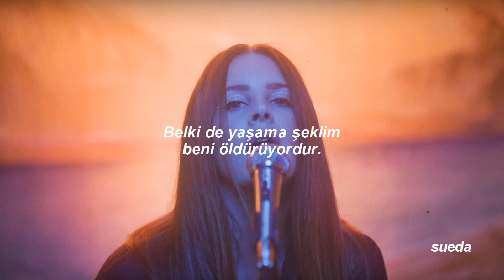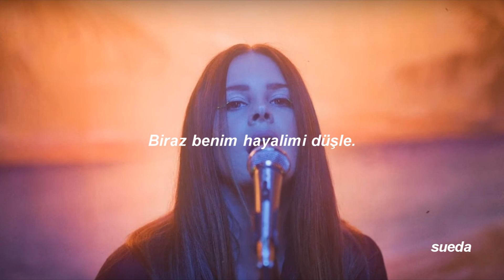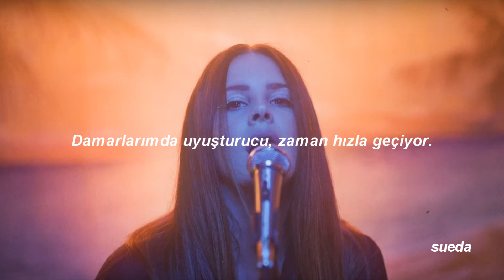Lana Del Rey - Fuck it I love you (Türkçe Çeviri)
Green Lime içerek sabaha kadar uyanık kalmak. Belki de yaşama şeklim beni öldürüyordur." bu kısımda geçen Green Lime içki ve burada Lana eski alkolik hayatına gönderme yapıyor.
"Anlaşılan o ki nereye gidersen git kendini götürüyorsun." kısmı ise Lana'nın açıklaması şu şekilde "Hayatınızı iyileştirmek veya hayatınızı daha iyi hale getirmek veya daha mutlu olma fikriyle bir yere gidebilirsiniz, ama yine de kendinizi ve ruh halinizi yanınıza alıyorsunuz. Bir yer sizi mutlu edemez, bir dereceye kadar - o da size kalmış. Lana, New York'tan Kaliforniya'ya taşınmasıyla ilgili olduğunu söylüyor."
"Biraz benim hayalimi düşle." orjinali " Dream a Little Dream of Me" bu ise bir şarkı ona atıfta bulunarak söylüyor.
"Damarlara neon enjekte etmek" kısmında ise neon derken uyuşturucuya atıfta bulunuyor.

Lyrics/Sözleri:
[Verse 1]
I like to see everything in neon
Drink  lime green, stay up 'til dawn
Maybe  the way that I'm living is killing me
I like to light up the stage with a song
Do shit to keep me turned on
But  one day I woke up like
"Maybe  I'll do it differently"

[Pre-Chorus]
So I moved to California‚ but it's just a state of mind
It  turns out everywhere you go‚ you take yourself‚ that's not a lie
Wish that you would hold me or just say that you were mine
It's killing me slowly

[Chorus]
Dream a little dream of me
Make  me into something sweet
Turn the radio on, dancing to a pop song
Fuck it, I love you

[Verse 2]
I used to shoot up my veins in neon
And shit's even brighter; you're gone
So many things I would say to you

[Pre-Chorus]
You moved to California, but it's just a state of mind
And you know everyone adores you
You can't feel it and you're tired
Baby‚ wish that you would hold me or just say that you were mine
But it's killing me slowly

[Chorus]
Turn this into something sweet

[Bridge]
It turns out California's more than just a state of mind
I met you on the boulevard, wind through my hair, you blew my mind
And if I wasn't so fucked up, I think I'd fuck you all the time

[Chorus]
Fuck it, I love you (I moved to California, but it's just a state of mind)
Fuck it, I love you (It turns out everywhere you go, you take yourself, that's not a lie)
Fuck it, I love you (Wish that you would hold me or just say that you were mine)
I really do (It's killing me slowly)

[Outro]
California dreamin', got my money on my mind
Chances in my veins, running out of time